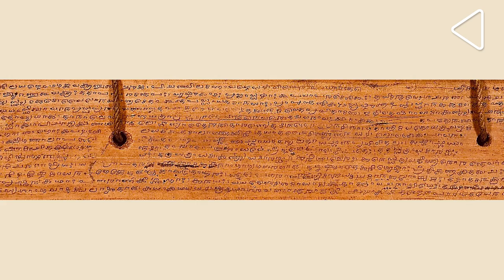टिहरी गढ़वाल रियासत की कहानी | Tehri Garhwal Riyasat ki Kahani | Tehri Garhwal Princely State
उत्तराखंड राज्य के इतिहास में, टिहरी गढ़वाल रियासत का एक महानवपूर्ण स्थान है। आज भी टिहरी गढ़वाल के महाराजा को केदारनाथ और बद्रीनाथ मंदिरो का रक्षक माना जाता है। जानिए टिहरी गढ़वाल रियासत की कहानी...